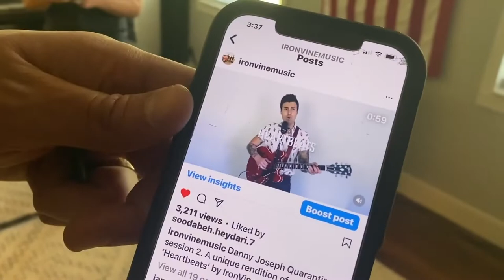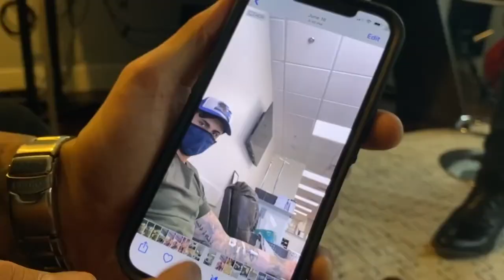IronVine (w/ Danny Joseph) | Live on Spectrum News 1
Robin Richardson of Spectrum News Interviews the band as they share their story, struggles and what inspired them. Includes a short live performance of their latest release 'Thunder In My Heart' with The Voice Season 26 contestant, Danny Joseph of team Reba.